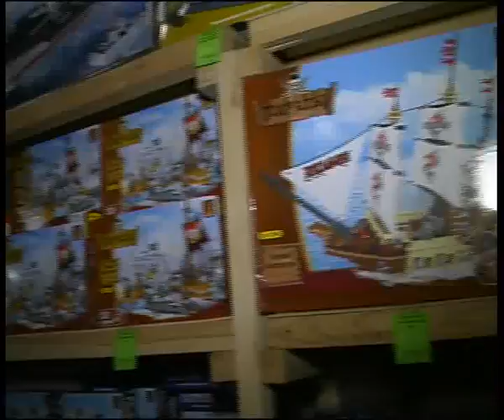Orion 14 6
Алексей Челейкин - магазин игрушек Орион 14-6, Alexey Cheleykin - Orion kids store 14-6 .